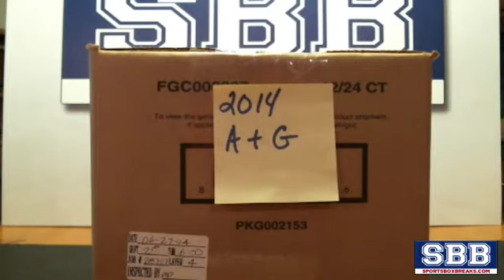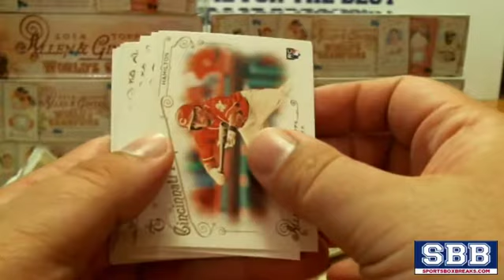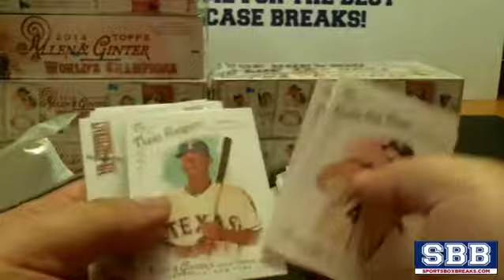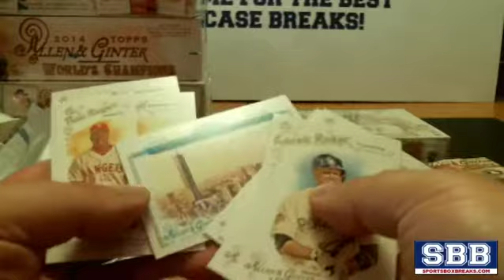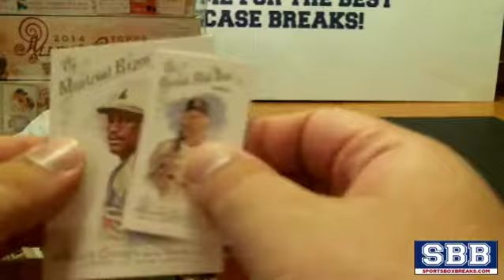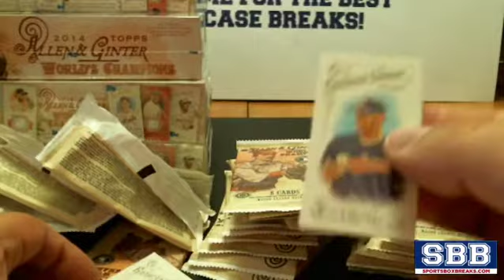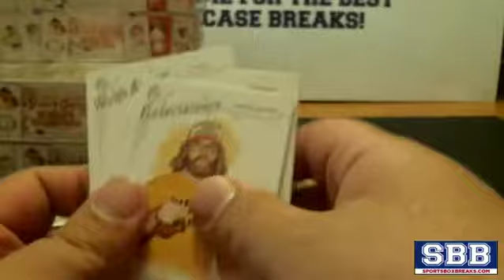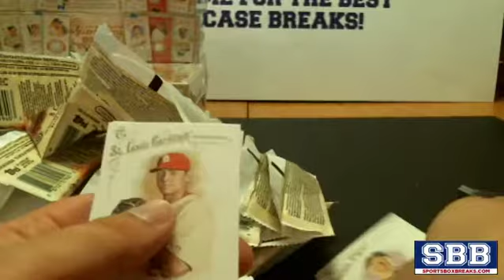2014 Topps Allen & Ginter Baseball (Choose Team - Break #2) - Part 1 of 2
Really fun break here guys.  Allen & Ginter has some crazy stuff, including cats, actors, landmarks, it's not just baseball!

Here are just some of the highlights of tonight's case break:

- Judah Friedlander, Actor/Comedian framed red in hand numbered /10
- Wil Myers rip hit  /50
- Felix Hernandez/RandyJohnson double rip hit /5
- Jayson Werth 1/1 Framed printing plate
- Pedro Martinez Book Cards /10